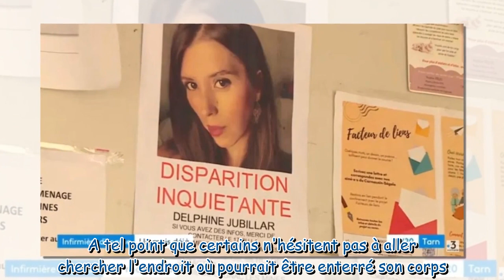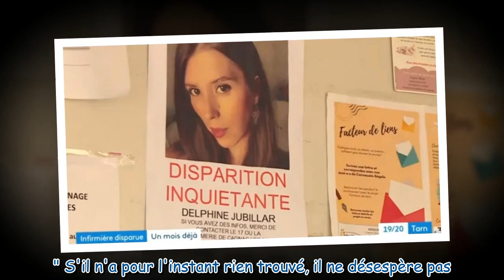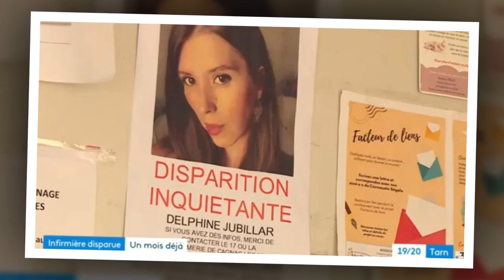Disparition de Delphine Jubillar : cet homme qui utilise un accessoire inattendu pour retrouver l'in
Disparition de Delphine Jubillar : cet homme qui utilise un accessoire inattendu pour retrouver l'infirmière